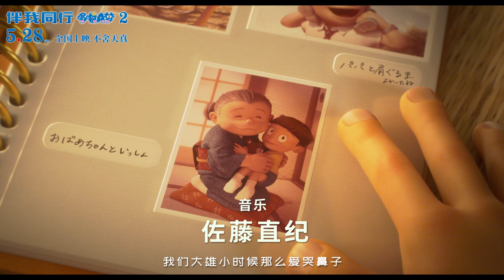《哆啦A夢：伴我同行2》中國大陸「奶奶的心願」版預告｜『STAND BY ME ドラえもん 2』中国版「おばあちゃんの願い」篇予告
中國大陸《哆啦A夢：伴我同行2》發布「奶奶的心願」版預告，少年大雄和深深思念的奶奶重逢相擁，又在不捨的目光中互相告別。奶奶的心願，只是希望大雄能夠幸福呀。 5月28日，讓愛伴你同行！

哆啦A夢：伴我同行2
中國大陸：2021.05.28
[其他譯名]
日本：STAND BY ME ドラえもん 2
台灣：STAND BY ME 哆啦A夢2
香港：STAND BY ME 多啦A夢 2
中國大陸：哆啦A夢：伴我同行2（哆啦A梦：伴我同行2）

[其他平台]
中文網正牌社交平台！各有獨特內容優勢！各地讀者福音！